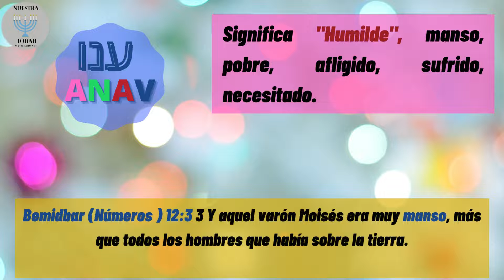Palabras Hebreas ANAV